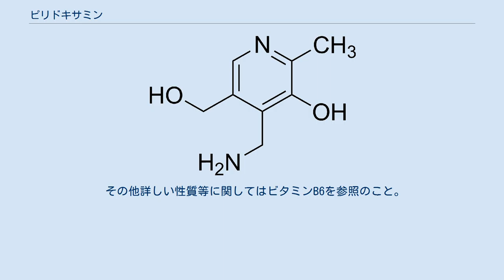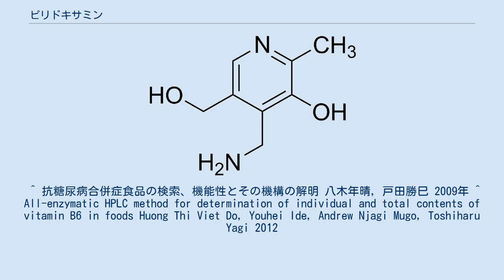ピリドキサミン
ピリドキサミン (pyridoxamine) は、ビタミンB群の中のビタミンB6に分類される化合物の1つである。
体内で補酵素形のピリドキサールリン酸に変換されて活性を示す。
 ビタミンB6に分類される化合物としては、他にピリドキシンとピリドキサールが挙げられる。
ピリドキサミンはピリジンにヒドロキシ基、メチル基、ヒドロキシメチル基、アミノメチル基が置換した構造をしており、ピリジン環の4位の置換基がピリドキシンと違っている。
すなわち、アミノメチル基の部分が異なっている。
 ピリドキサミンは、ジヒドロクロリド (CAS RN: [524-36-7]) として扱われることもある。
 レバーに多く含まれている。
 その他詳しい性質等に関してはビタミンB6を参照のこと。
 ^ 抗糖尿病合併症食品の検索、機能性とその機構の解明 八木年晴, 戸田勝巳 2009年 ^ All-enzymatic HPLC method for determination of individual and total contents of vitamin B6 in foods Huong Thi Viet Do, Youhei Ide, Andrew Njagi Mugo, Toshiharu Yagi 2012